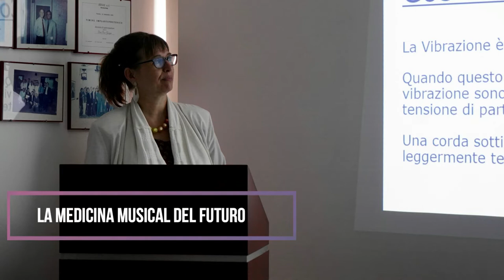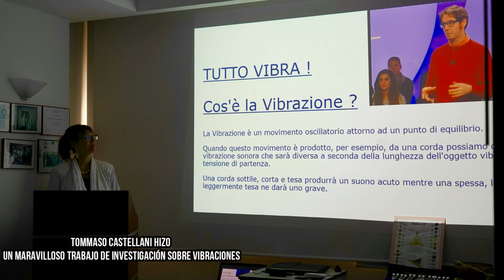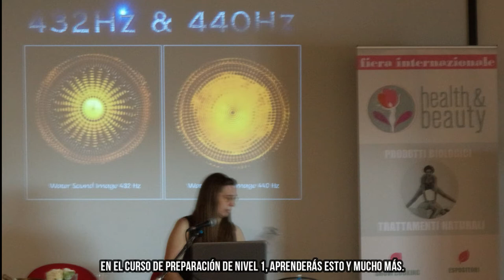Educación Musicoterapia con l’arpa Nivel 1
Método Monika Paul
Aprende a tocar la cama de sonido de 112 cuerdas (432 Hz)
Introducción a cómo hacer un diagnóstico.
Introducción al Ayurveda de Pranayama (respiración) y Nada Yoga (canto)
Introducción a los Bija Mantras